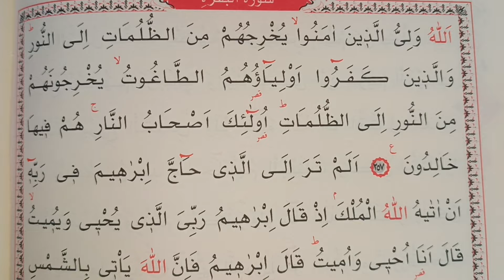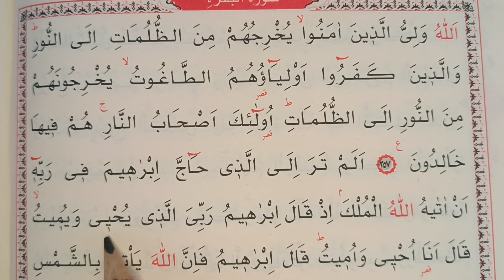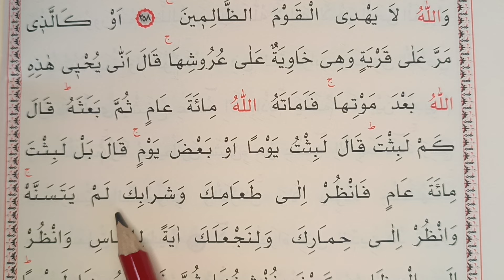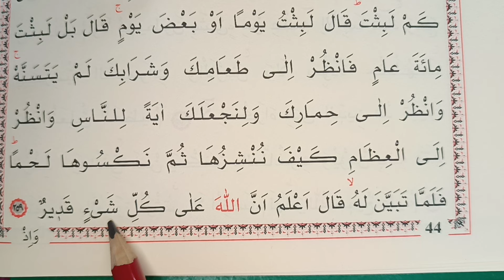Bakara Suresi 42. Sayfa | Yavaş Okuyuş